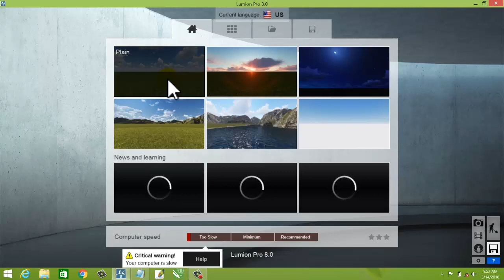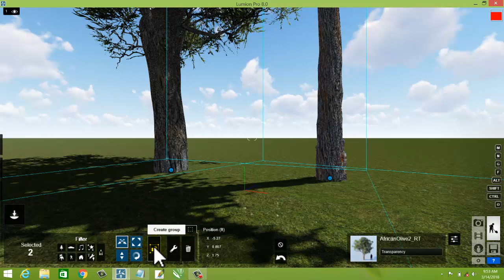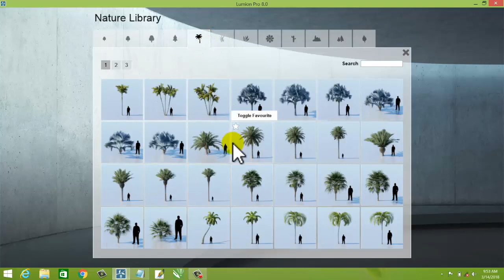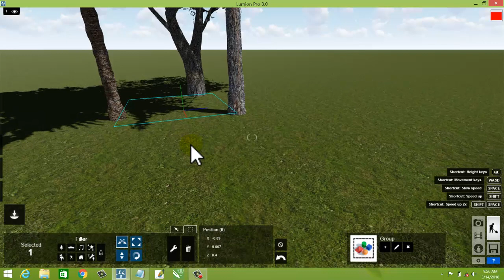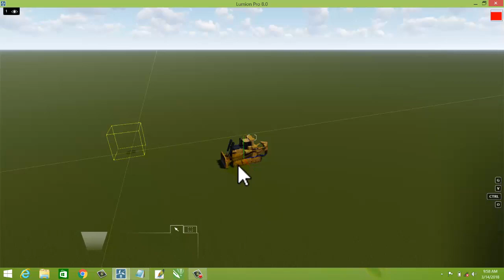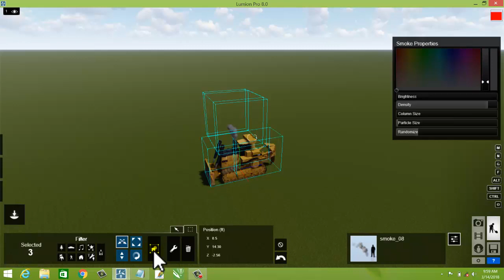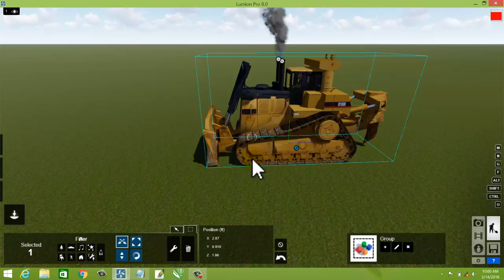Lumion 8 pro Big problem in Object Setting(Urdu/Hindi)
this video show you what problem in the lumion 8 pro objects setting this issue is not normal issue this is a big issue for creating a project I hope this video is must helpful for you thanks for watching